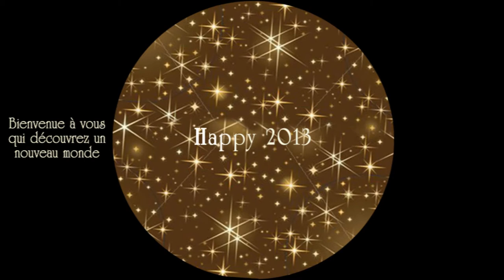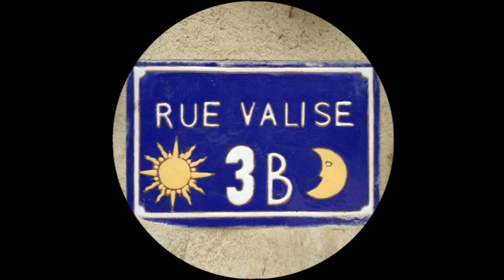Rue valise.mp4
Ralph, Roxanne, Els & Philippe Bogaert wish you all a wonderful and happy 2013.
Always welcome at Nodebais plage at the rue valise.

Ralph, Roxanne, Els & Philippe Bogaert vous souhaite une formidable et heureuse année 2013. Bienvenue à Nodebais plage dans la rue valise.

Ralph, Roxanne, Els & Philippe Bogaert wensen u van harte een geweldig en gelukkig 2013. Altijd welkom op Nodebais plage aan de rue valise.